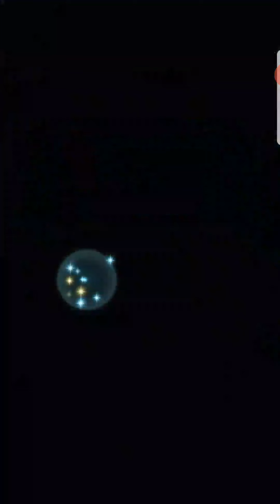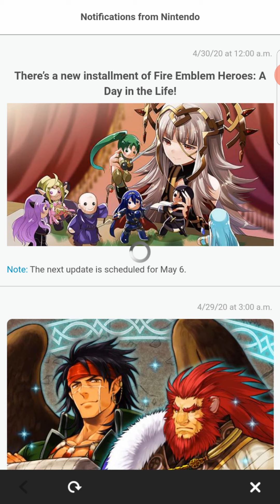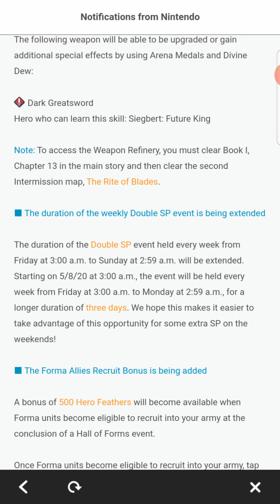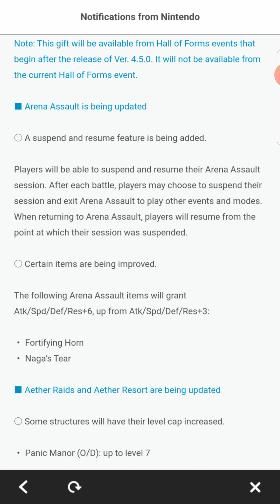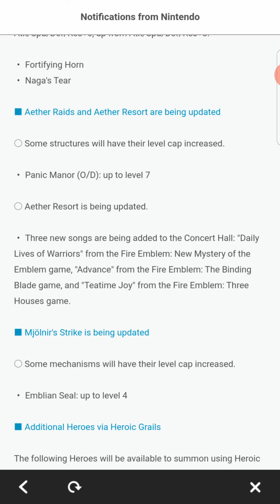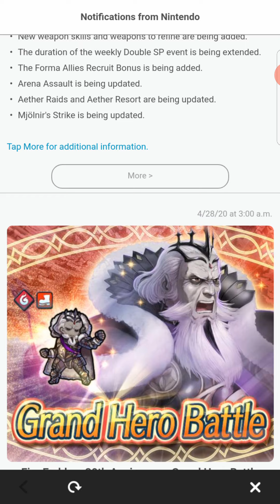Aether Raids Week 77 Day 2. Instant Transmission Lilith.